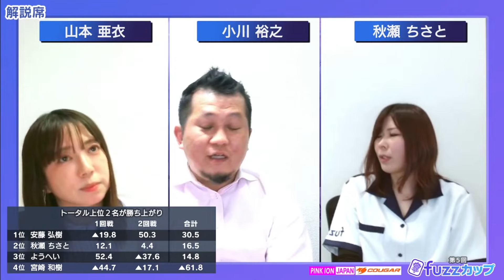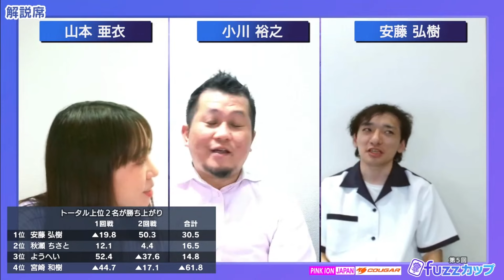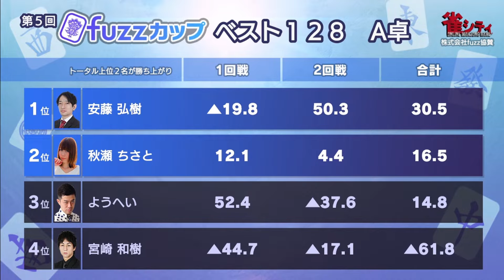第5回fuzzカップベスト128 A卓ダイジェスト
Mリーグルールの2半荘トーナメント【fuzzカップ】
5月29日に行われたベスト128 A卓のダイジェスト動画となります。

ルール：Ｍリーグルール
システム：同一メンバーで2半荘行い、上位2名がベスト8へ勝ち上がり

対局者：ようへい×安藤弘樹×宮崎和樹×秋瀬ちさと

フルバージョンはこちら（メンバーシップ会員限定）